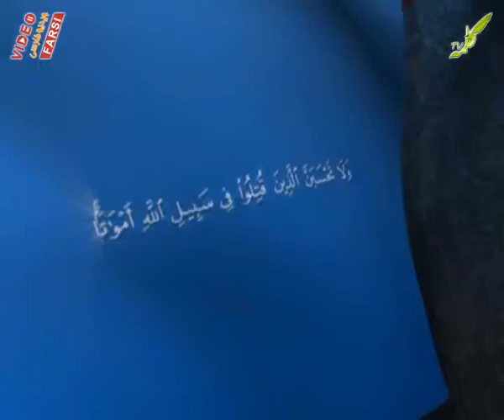شهدای کلمه شهید ضیایی 117